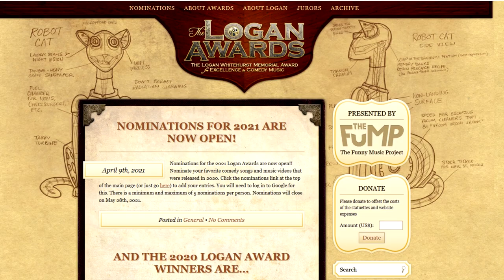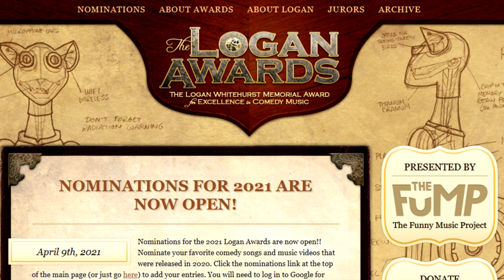A Comedy Musician Reacts | Just One Day/JUST DIE ALREADY/we like watching birds (BDGilbert/Dan Bull)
Insane Ian is a comedy musician and comedy music fan! This time out he's reacting to three separate but equally hilarious videos! Just One Day by 2winz² (aka Brian David Gilbert), JUST DIE ALREADY by Dan Bull, and we like watching birds by Brian David Gilbert and Karen Han!

Original videos!